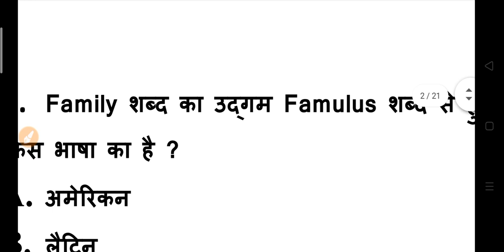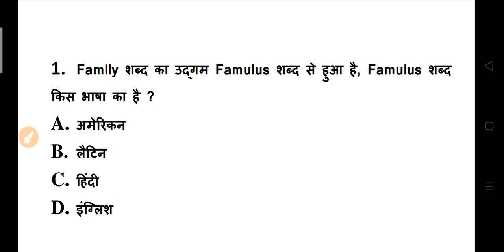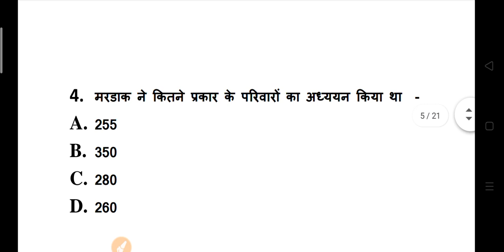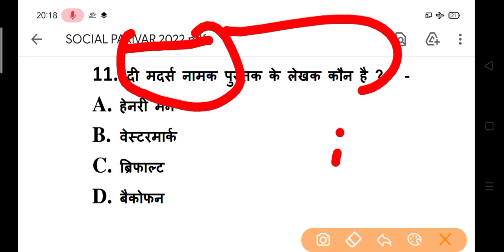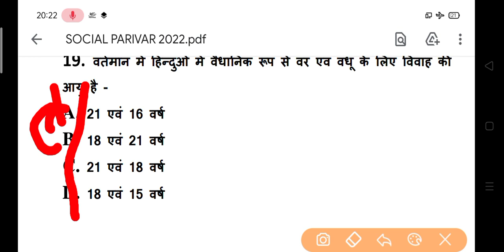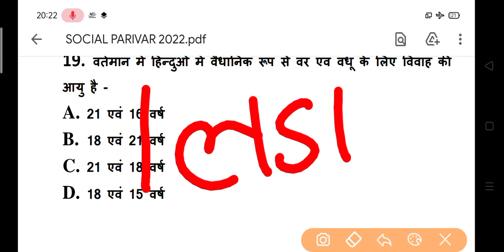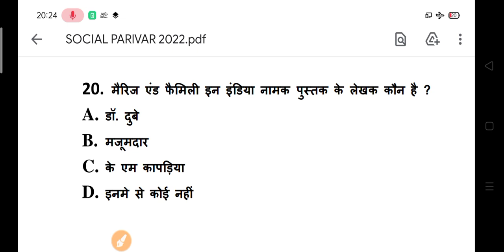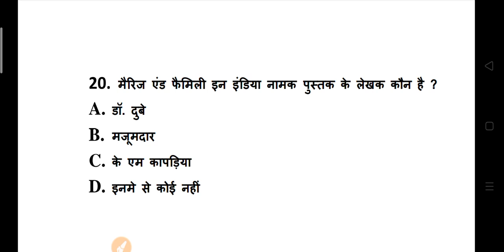बी ए प्रथम वर्ष समाजशास्त्र मॉडल पेपर 2022 | BA Sociology Model Paper 2022